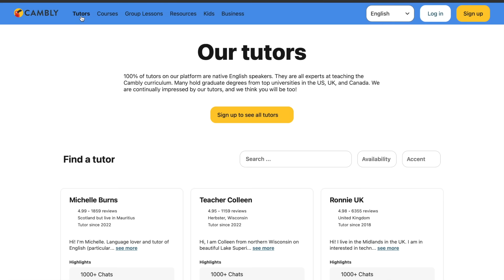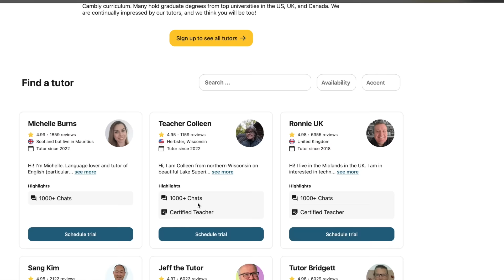Ground Reality of AUSTRALIA in 2024 | International Students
International students are facing increased number of problems in Australia, and no one is talking about it. This is something that EVERY STUDENT MUST know before coming to AUSTRALIA. Watch this video to know the actual ground reality of Australia in 2024 from jobs to accommodation and from inflation and increased cost of living to financial troubles. This video is a MUST WATCH for all future students.